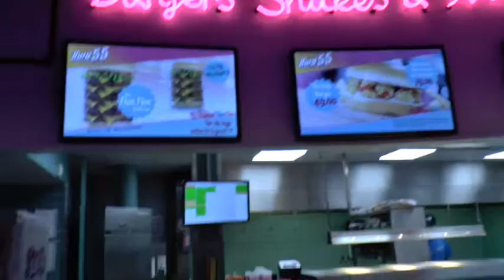Rainbows & Unicorns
Best friends are the family you choose for yourself.